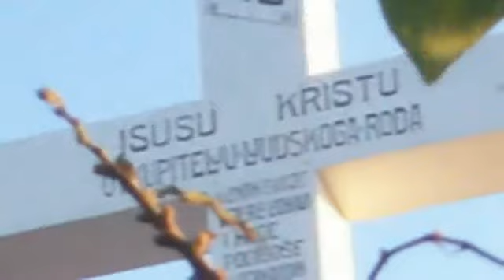La Potenza del Sangue di Gesù Cristo « Sotto il manto della Mamma